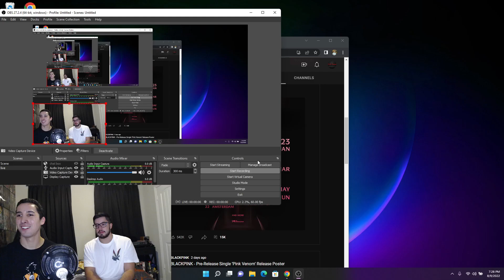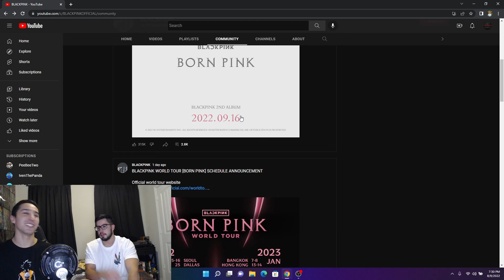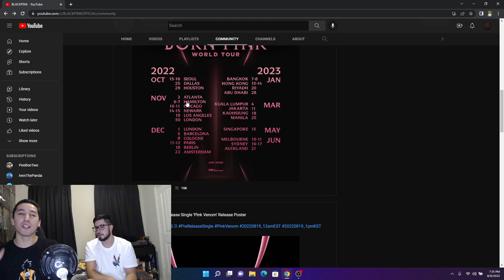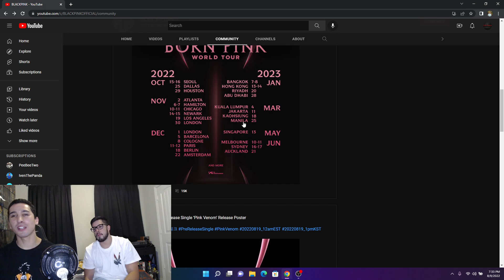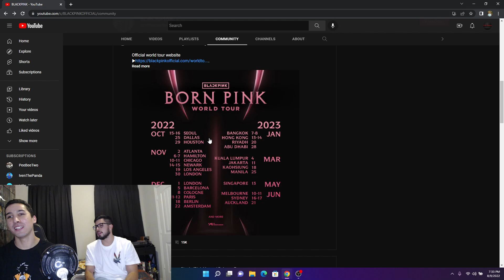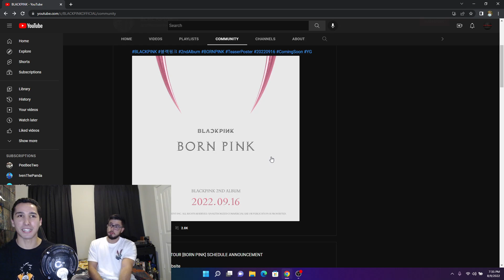BLACKPINK BORN PINK WORLD TOUR AND ALBUM RELEASE DATES ANNOUNCED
So excited for all the dates and make sure you guys comment all your thoughts!!